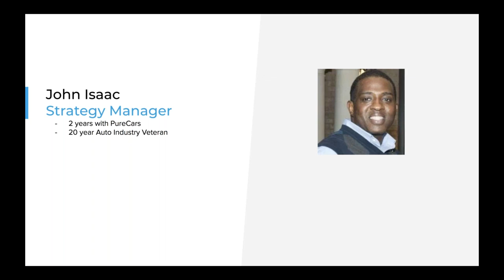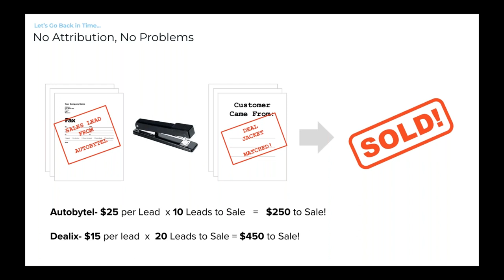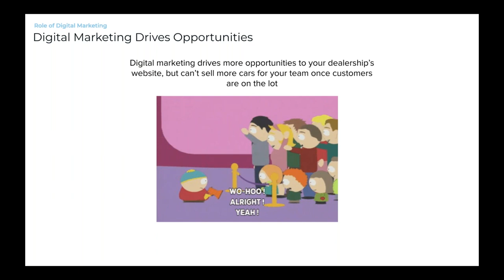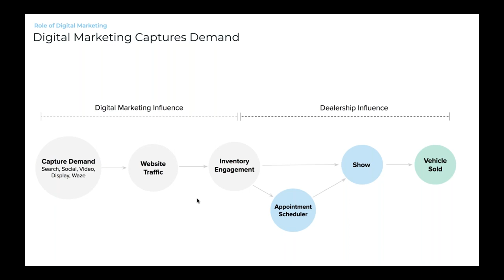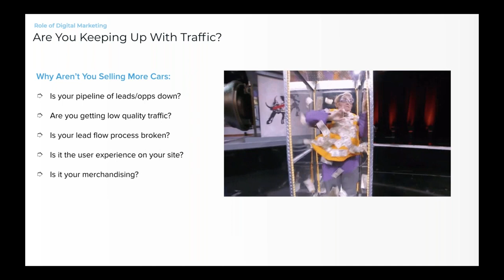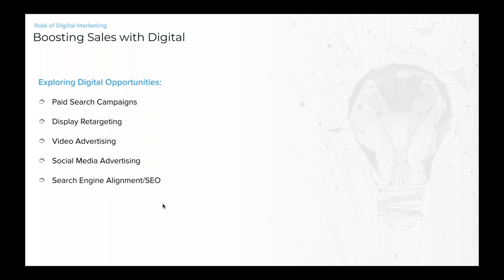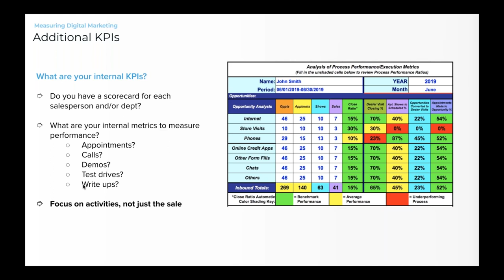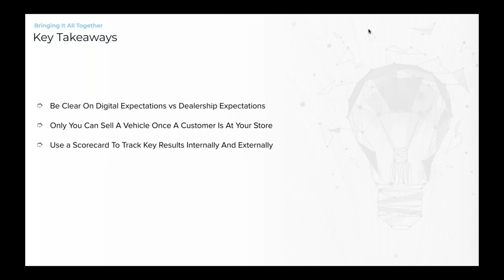Why Your Digital Marketing Isn't Selling Cars for Your Dealership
There are a lot of misconceptions about digital marketing for dealerships. Some dealers think it's magic, others think it's a scam; yet all set higher sales expectations for digital marketing than previously existed for traditional. When sales are down, digital is usually targeted as the source of the problem; and more often than not, the real problem goes unresolved.

In this webinar, industry veteran, John Isaac, will correct common misconceptions about what digital marketing can and can't do for dealerships. He'll also offer some practical tips you can use to boost marketing performance, and find the real culprit the next time sales are slow.